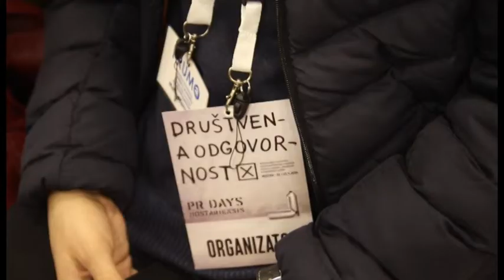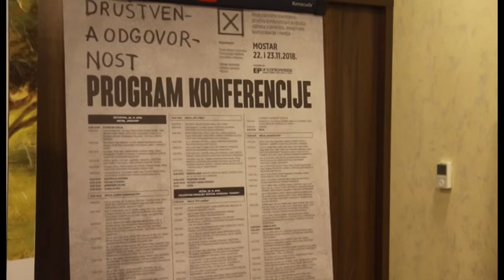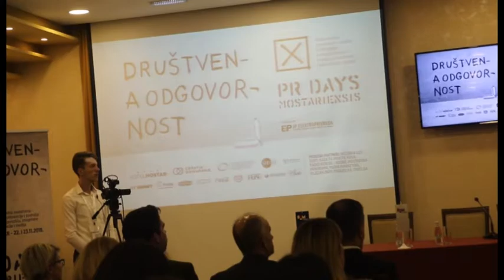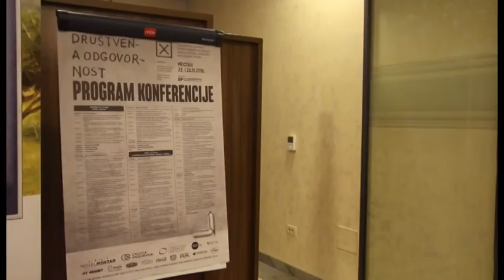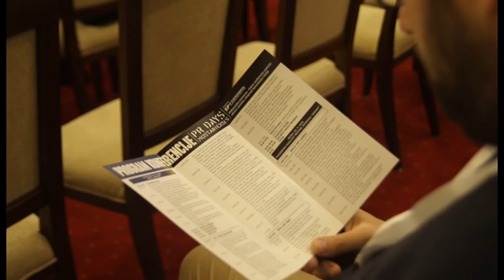Održana 3. Međunarodna znanstveno-stručna konferencija - IMPULS ZNANJA 81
„PR Days Mostariensis“